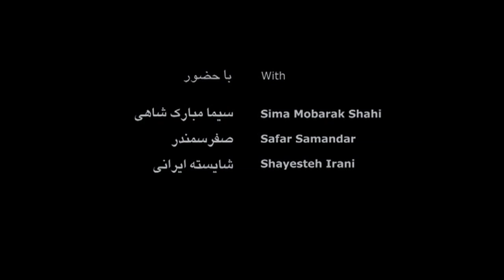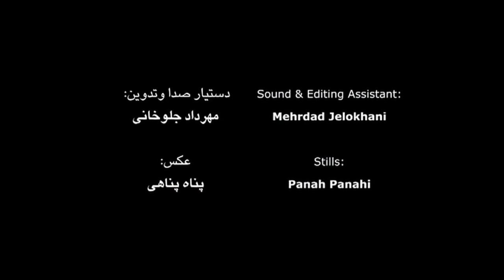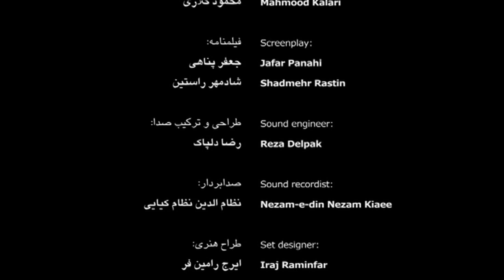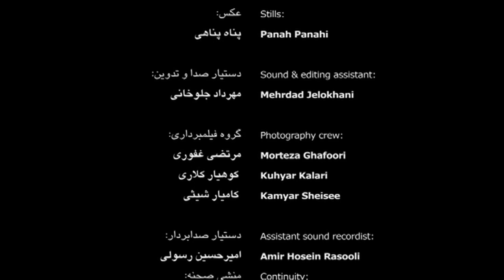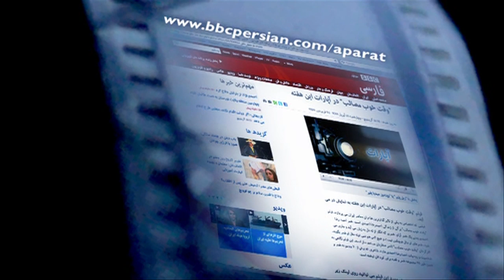آفساید - گفتگوی آپارات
گفتگوی آپارات با پرویز جاهد منتقد فیلم و مستندساز، مهدی طاهباز روزنامه‌نگار و ناصر زراعتی منتقد فیلم و داستان‌نویس درباره فیلم " آفساید" ساخته جعفر پناهی را اینجا ببینید.